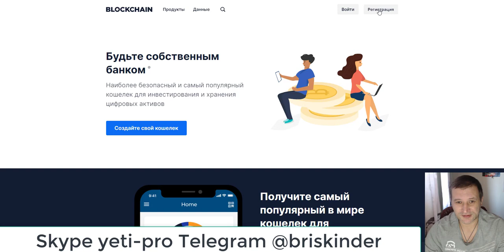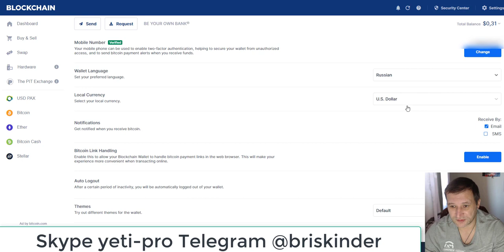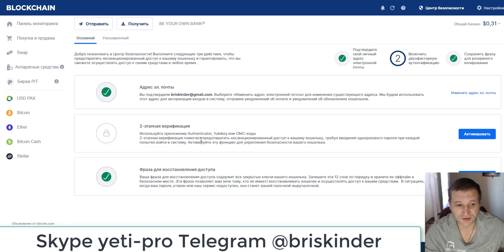Как завести криптовалютный кошелек на blockchain